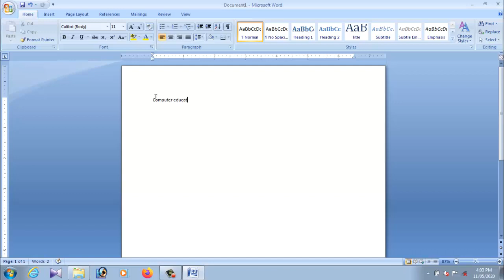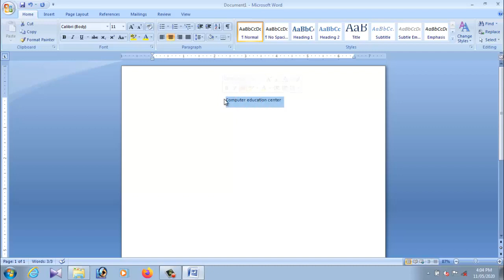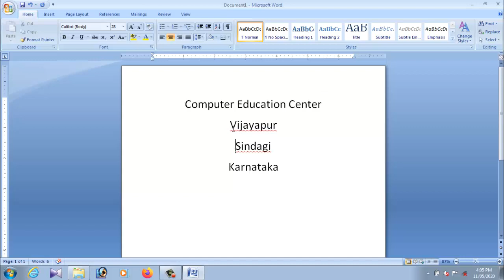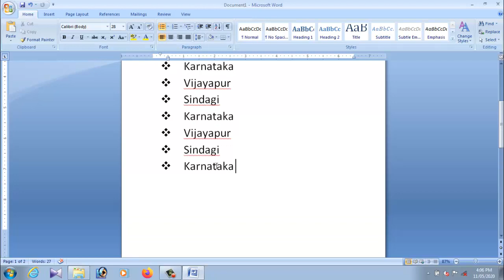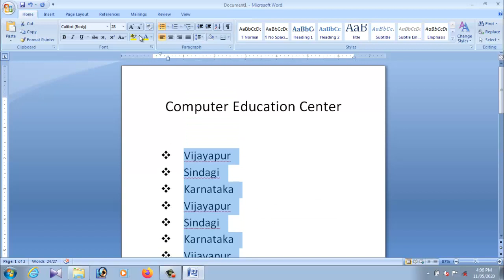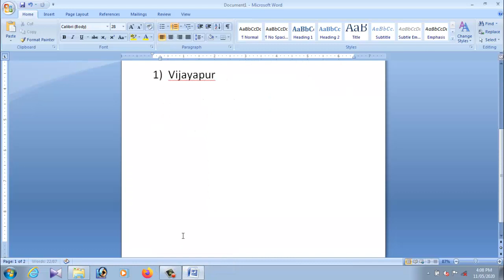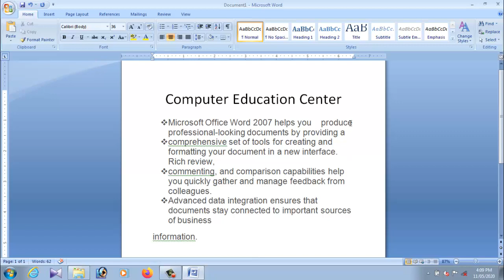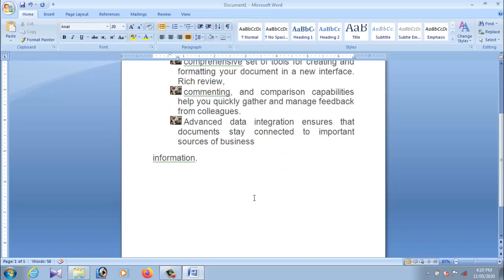Advanced Microsoft Word Tutorial - Beginners (ಕನ್ನಡದಲ್ಲಿ)||GURU| Part - 8